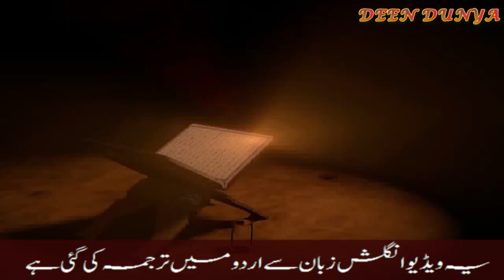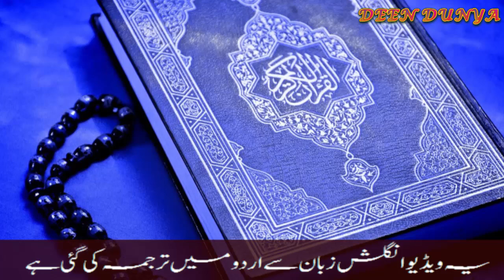Drinking camel urine in Islam | benefits of camel urine | dr zakir naik | deen dunya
Camel urine is a liquid by-product of metabolism in camels. Urine from camels has been used in the Arabian Peninsula for medicinal purposes for centuries, being a part of Islamic prophetic medicine. The World Health Organization has urged people to refrain from drinking camel urine.